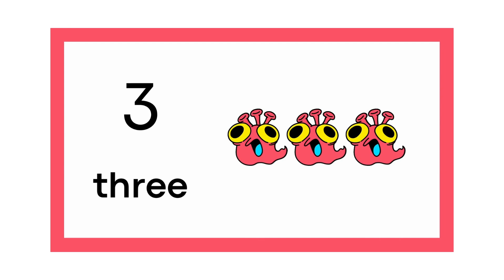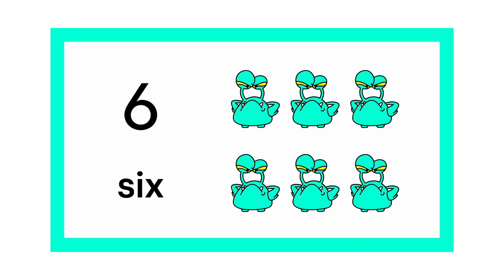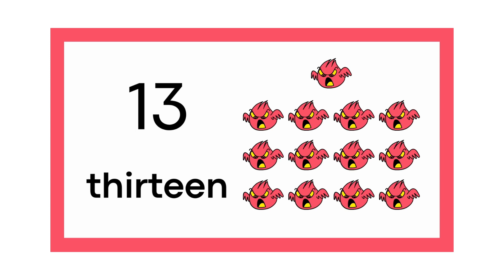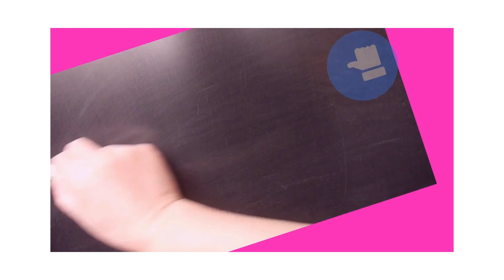Counting 1 20 numbers for Kids | Numbers Songs for Children | Toddlers Math Learning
Welcome to our fun and educational video for kids! In this video, we will be counting from 1 to 20 with the help of catchy and upbeat numbers songs. Designed specifically for young children and toddlers, this video is a great way to introduce them to the world of numbers and math.

With colorful visuals and easy-to-follow lyrics, your child will have a blast singing along and counting with us. Not only will they improve their math skills, but they'll also develop important language and cognitive abilities as they engage with the music.

So come and join us as we sing, dance, and count our way to 20! This video is perfect for parents, teachers, and caregivers who want to make learning fun and engaging for their little ones. Don't miss out on this fantastic educational resource for kids!

Please Hit 'LIKE' to show your Support! :)👍
Share our videos with your friends. Spread the love! ❤️